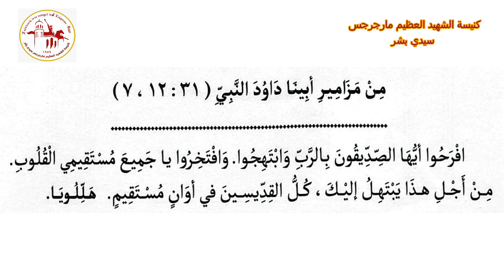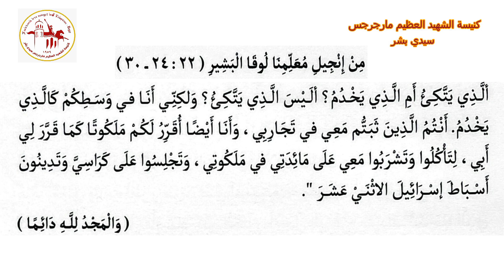إنجيل عشية | اليوم السابع من شهر كيهك